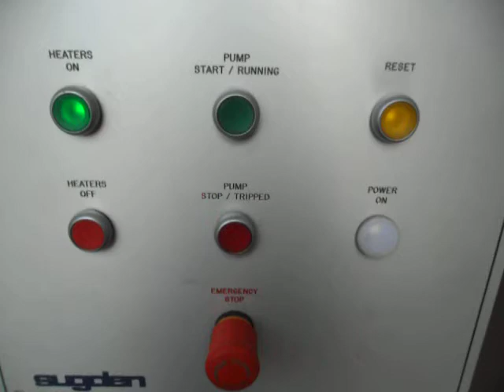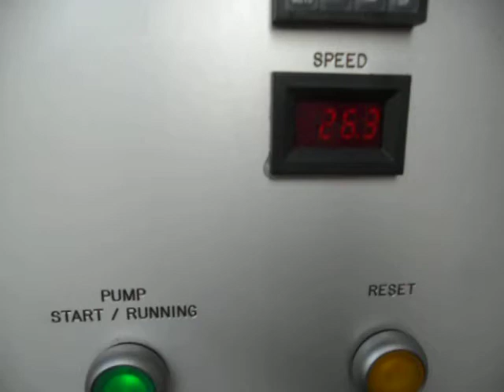Sugden Fondant melt and pump unit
serial: 2977
Mobile, stainless, 200L heated hopper on mobile stand with heated stainless 40mm lobe pump with heated outlet pipes and head. With water heat and circulate set.